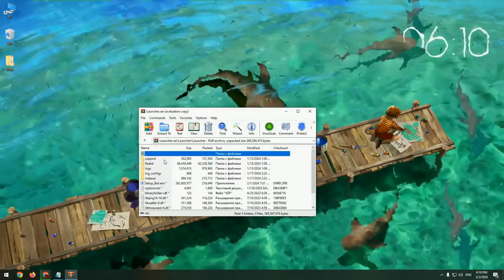NEW FORTNITE HACK 2024 | ESP, WALLHACK, AIMBOT - UNDETECTED | FORTNITE CHEAT FREE DOWNLOAD 2024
📂Download: platinumhack.pw (copy + paste)
🔐Password: 5252

⛔️ IF YOU HAVE PROBLEMS WITH DOWNLOADING / INSTALLING!